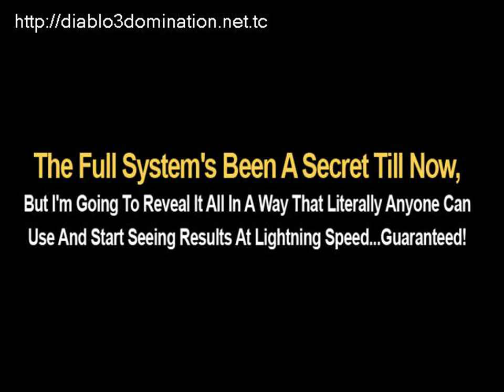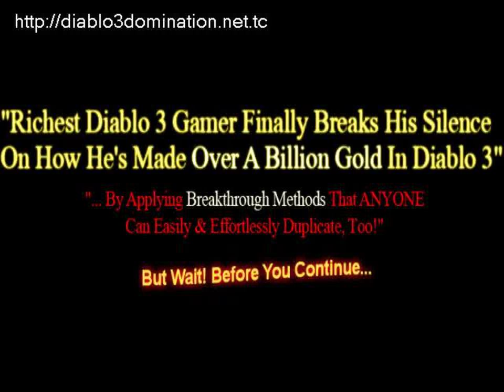diablo cody photo trackbacks